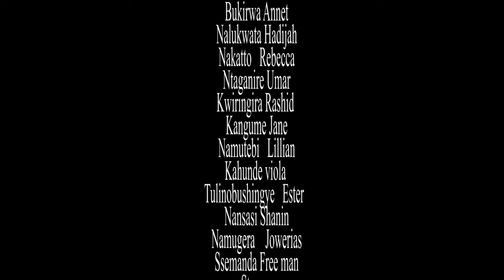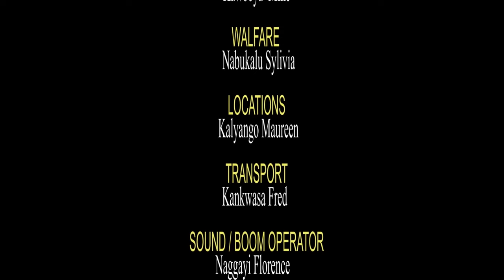KIRIBEDDA EPISODE 236 New Ugandan movie 2022 (Kina Uganda)